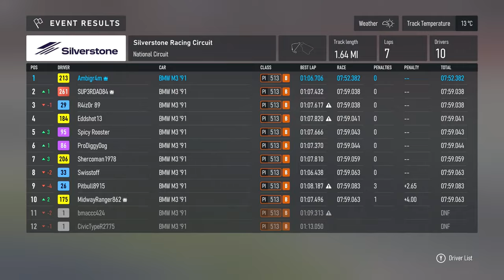Forza Motorsport - BMW Spec Series - I need to STOP QUALIFYING!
Ran away with this one.. I'm going to start from the back more often, bored of races like this...

My Rig:
2 x Western Digital WD_BLACK 2TB SN770 NVMe Internal Gaming SSD Solid State Drive - Gen4 PCIe

Monitors:
2 x LG 24GN600-B Ultragear Gaming Monitor 23.8” FHD (1920 x 1080) IPS Display